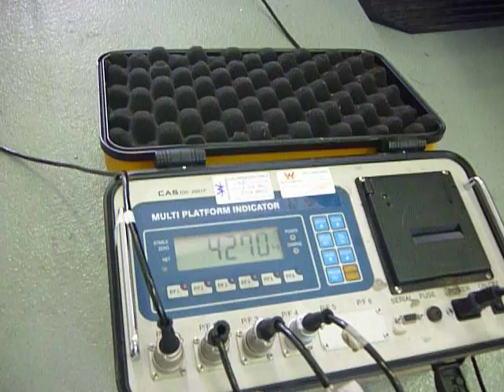Truck Weigh Pads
The CAS RW-P is a modular wheel weigher that can be configured to suit any axle group or wheel spacing. This rugged cast aluminium weighing pad is light enough to be portable yet large enough for any type of vehicle. The bright orange industrial paint is baked on to the aluminium alloy chassis. CAS weighing pad not only look tough, they re built tough! With a variety of capacities and higher resolutions the RW can be used in almost any application.

The RW can even accommodate for virtually any vehicles axle arrangement with the simple use of Dummy Plates. These are simply solid rubber spacers of different sizes that can be placed between multiple pads.